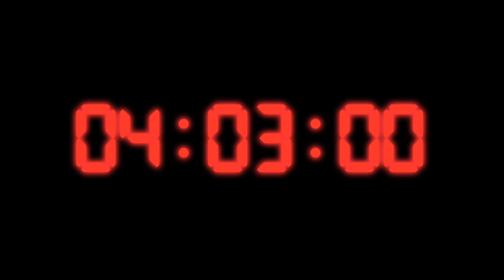Psychopathic Narcissistic Freakout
It’s time for a FREAKOUT!!!